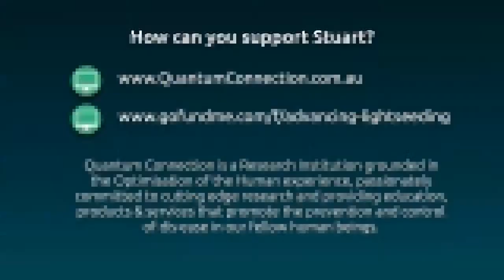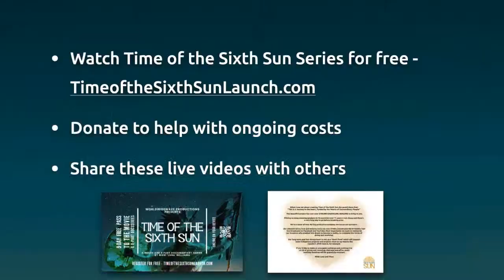'Medicine for the People' - Dr Stuart Jemesen - Live Simulcast Thursday 02 July - 8pm UK BST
'Medicine for the People'

Live Simulcast with Dr Stuart Jemesen - Thursday 02 July 2020 at 8pm UK BST

Live at PT 12pm | EST 3pm | BST 8pm | CST 9pm | AEST 5am

Dr Stuart Alec Jemesen PhD DNM is a pastoral doctor of Natural Medicines and author of the book, “Lightseeding – Cellulo Spiritual Rejuvenation”.

A former pro-athlete and four times Australian Champion in Beach Volleyball in the late 80’s / early 90’s. Sadly that career was cut short after Stu was hit by a massive Mack Truck.

What followed was a decade and a half of self-healing, deep reflection and expansion before returning to Australia where in 2007 he registered PODR – Path of Divine Restoration, and shortly after that, he started writing his book ‘Lightseeding’ which is a philosophy in healing that no longer deals with symptoms but focuses on the core root problems.

The Message: Don’t put toxic substances into an already toxic and acidic body.

Lightseeding came to him literally like ‘lightning in a bottle’… mineralising the body became the main focus in his healing practice and the use of MWO Coils, better known as the Tesla coils or Multiple Wave Oscillators.

Later work involved the use of raw cannabis for medicinal purposes, along with high-grade minerals like fulvic acid and colloidal gold and silver.

In 2009 he officially declared his own Sovereignty through lawyers which then started his journey of looking at what could allow for effective change at the core root of our failing global systems, guided by a new remedial transparent narrative, which had a fresh and invigorating resonant tune for those souls now awakening on the planet at this time.

No more band-aids propping up what is no longer fit for purpose, which is not too dissimilar to his work with natural medicines in order to kick start the cellular systems of our body.

It is time to set ourselves free.

Time to grab hold of the essential remedies and administer them to the core root ailments that have intentionally governed us and our health. Divided us, subverted us and usurped our Sovereign Monarch selves.

It’s time to embrace our ‘live’ born selves, now essential for the future of Mother Earth and her children to come.

So join us for this fascinating talk which could take us down many interesting rabbit holes. Are you game?